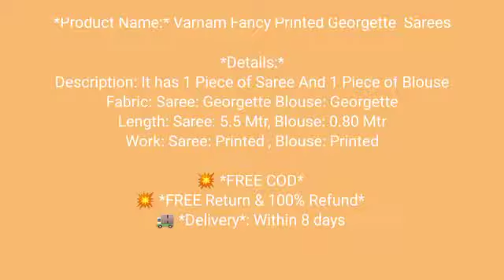Sarees | Lowest Price | WhatsApp Shopping | From Rs.250 | Kabu Fashion Shop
Hi Friends

Welcome to Kabu Fashion Shop

If you want to buy this sarees collection

→ Take the screenshot of the picture